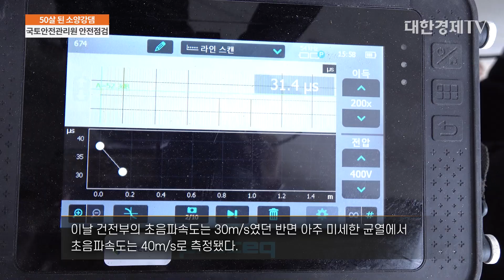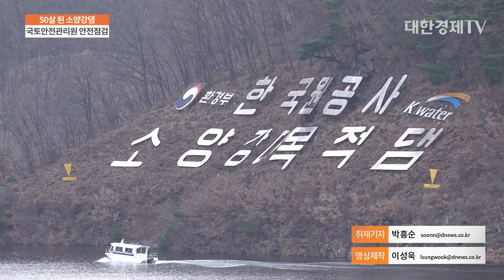준공 50주년 소양강댐 안전점검은 어떻게 할까?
내 최대규모의 다목적댐인 소양강댐이 올해로 준공 50주년을 맞았다. 강원도 춘천시 외곽에 위치한 이 댐은 1973년 이후 홍수조절, 발전, 용수공급 등의 역할을 수행하며 경제 발전에 중추적인 역할을 수행했다.

소양강댐은 29억t의 물을(총 저수량 기준) 반세기동안 지탱할만큼 웅장한 규모를 자랑하지만, 세월의 무게를 견디지 못하고 2000년대 초중반 정밀안전점검·진단에서 ‘C등급’(보통)을 받아 주기적인 안전점검의 필요성이 대두됐다.

이에 대한경제는 ‘국토안전관리원’의 소양강댐 안전점검에 동행해 점검과정을 취재했다.